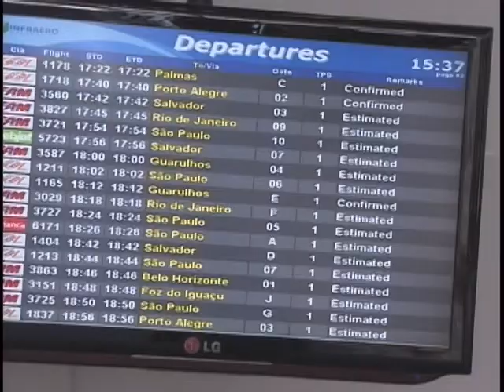Anac determina que companhias aéreas criem guiches de atendimentos nos aeroportos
NBR Notícias - 10.09.11: Além das centrais de atendimento por telefone e internet, a Agência Nacional de Aviação Civil determinou que as companhias aéreas criem guichês de atendimento para que os passageiros sejam atendidos pessoalmente nos aeroportos. A idéia da Anac é garantir os direitos de quem viaja de avião.